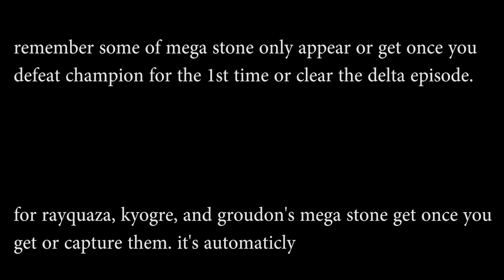Get All Mega Stone Location in Pokemon Omega Ruby & Pokemon Alpha Sapphire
The location look at the right screen. in my dexnav
remember not all mega stone appear before you beat champion or even clear the delta episode.